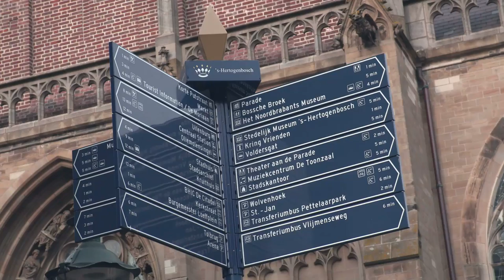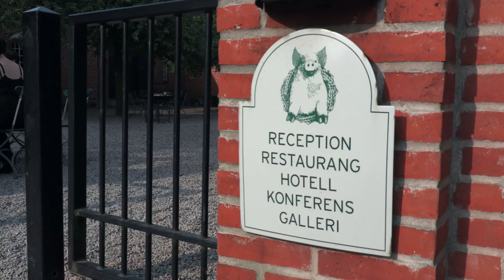THE MINI GRAND TOUR WEEK 1 – DOVER TO STOCKHOLM